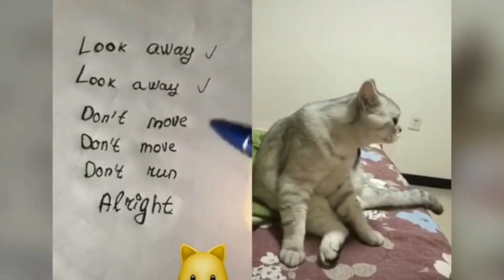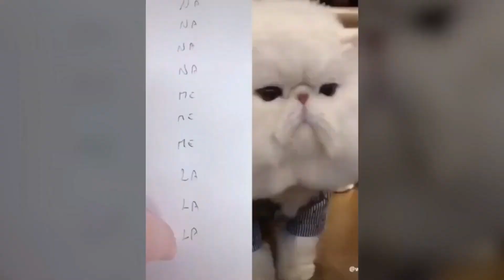Cats talking these cats can speak English better than human funny video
This channel is the spot where you can stay for a while and have a view of nice, relaxing, educational, and funny videos. This channel is for everyone and fun-loving people on this earth and does not mean to hurt anyone's feeling of attacking anyone's religion. You will have a great time on my channel and will be looking forward you to visiting again and again. Cheers